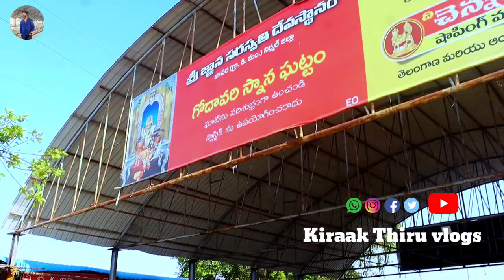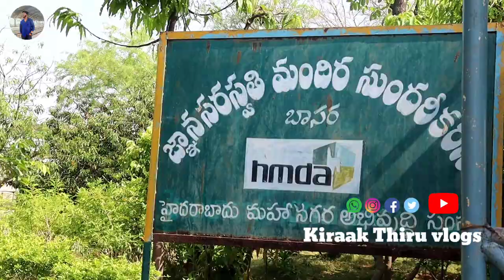Basara Temple | Full Tour Vlog | Basara Akshara abhyasam | Telangana Temple s | Kiraak Thiru vlogs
Telangana Temple video s
Basara Temple vlog by kiraak Thiru vlogs

sri Gana Saraswati temple Basara
Nirmal district Telangana state

Gana Saraswati temple Dharshanam video Basara

Akshara abhyasam video